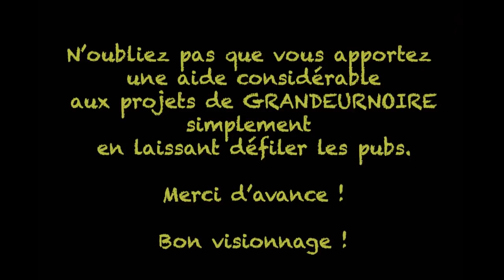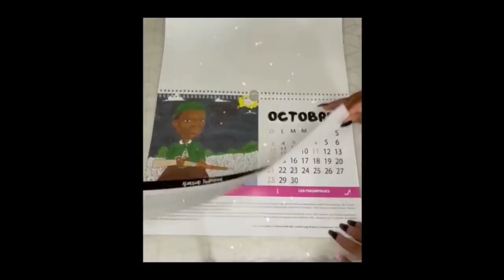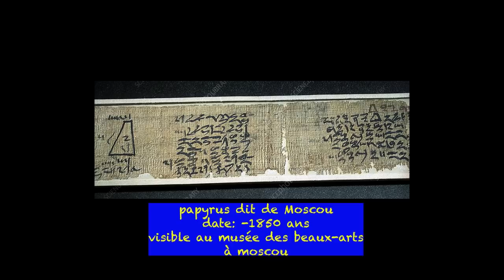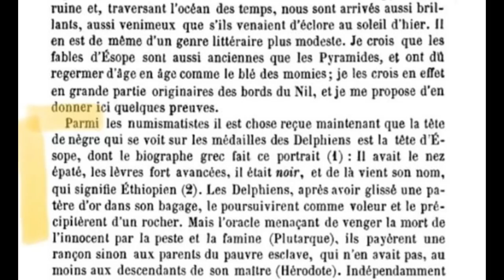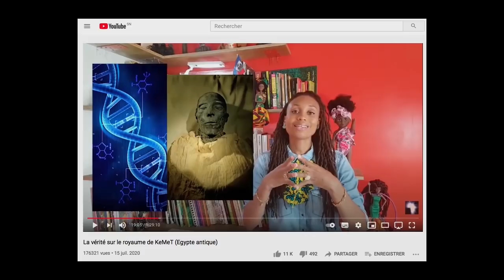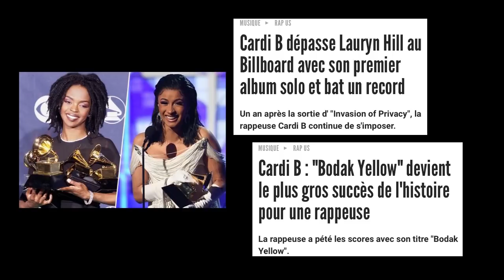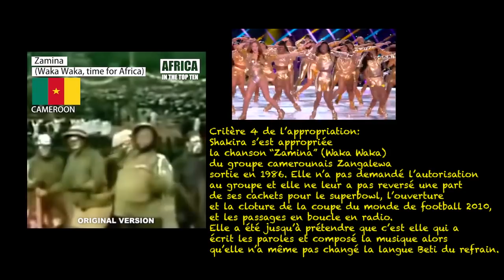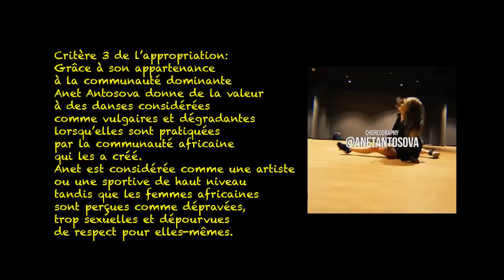Les conséquences de l'appropriation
Application GNTV (vidéos courtes)

(cliquer sur "Menu" puis "Tableau de bord" puis "Tableau de bord étudiant")

Golden age of the Moors de Ivan Van Sertima
African presence in early Europe de  Ivan Van Sertima
Moors: what they didn't teach you in black history class de Cozmo El
Antériorité des civilisations nègres, mythe ou vérité historique de Cheikh Anta Diop
L'origine négro-africaine du savoir grec de Jean-Philippe Omotundé
Les racines africaines de la civilisation européenne (Pelasgia)de Jean-Philippe Omotundé
L'Afrique Noire Berceau De La Médecine Et De La Chirurgie de N.K Omotundé
La monnaie au temps des pharaons de Niousséré K. Omotundé
Black Athena de Martin Bernal
Le papyrus médical de François Resch
Traité de  Maât de Dibombari Mbock
The book of coming forth by day de Maulana Karenga
L'origine africaine des religions dites révélées de Doumbi-Fakoly
L'héritage volé de Georges G.M James
They came before Colombus de Ivan Van Sertima
Ancient Egyptians in the Pacific de R.A Jairazbhoy
When We Ruled de Robin Walker
Destruction Of Black Civilization de Chancellor William
L'Afrique, berceau de l'écriture volume 1&2 de Jacques Habib Sy
Hip Hop raised me de Dj Semtex
Hip Hop family tree de Ed Piskor